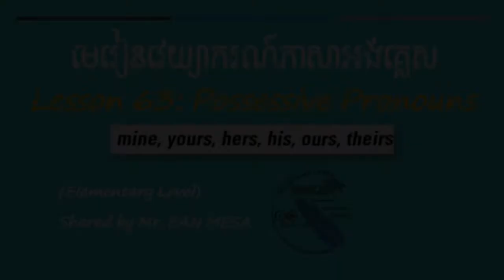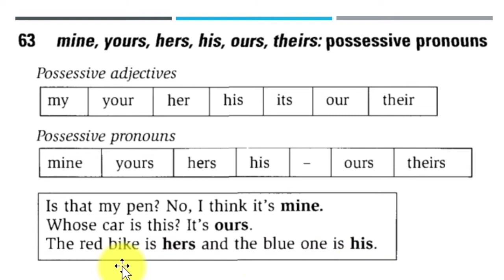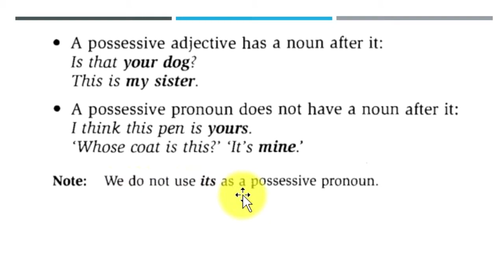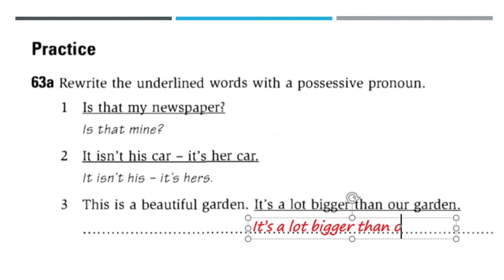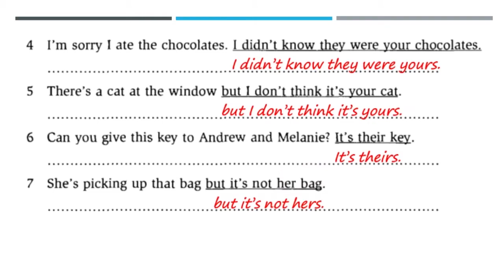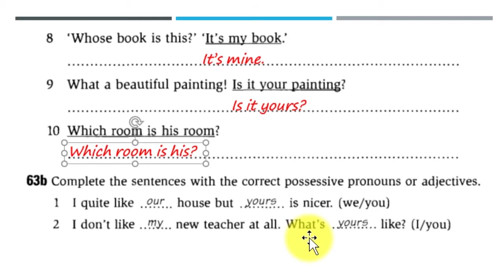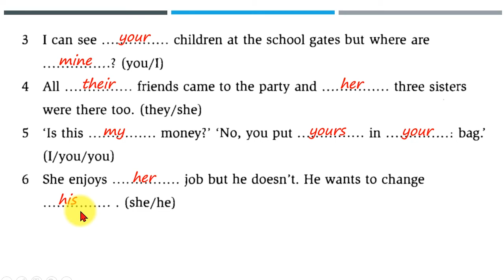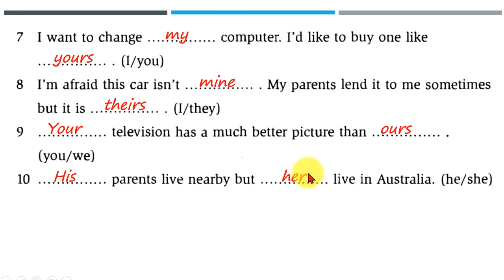មេរៀនវេយ្យាករណ៍ភាសាអង់គ្លេស Lesson 63: Adjective (Cambodians learn English.)